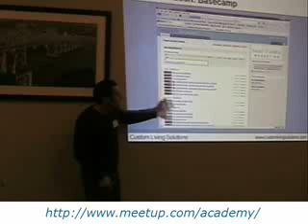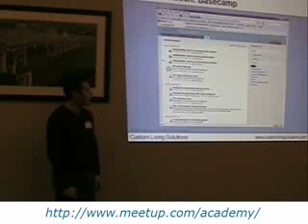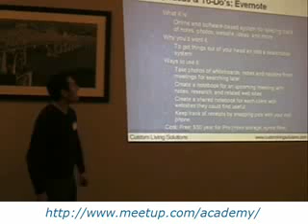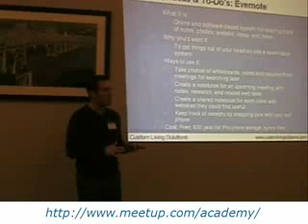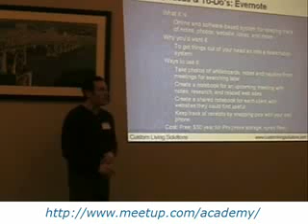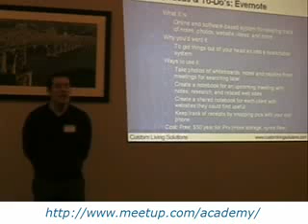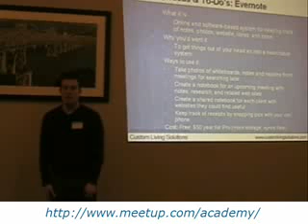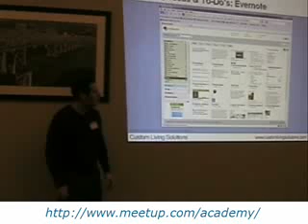Part 6 of 7 - Free Online Productivity Tools - Josh Zerkel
In this presentation at the Entrepreneur Academy Meetup, I explore some of the best free and cheap online, web-based applications and productivity tools - and how to make the best use of them to boost your productivity and profits in your small business.